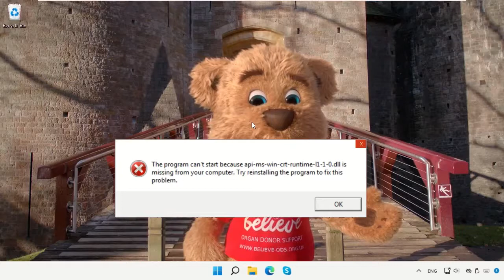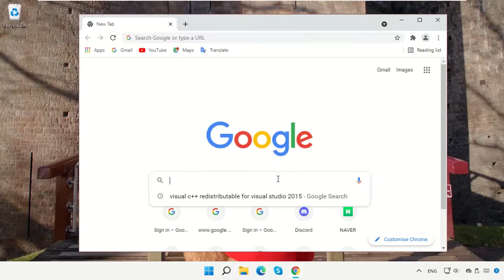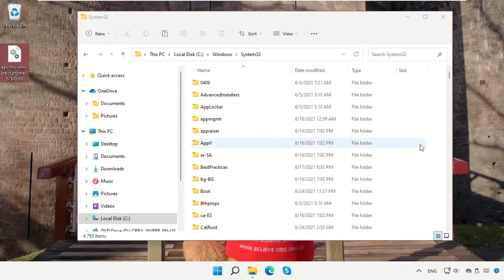api-ms-win-crt-runtime-l1-1-0.dll Windows 11 Missing Error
Commands:
  Visual C++ Redistributable for Visual Studio 2015

Tutorial : [ api-ms-win-crt-runtime-l1-1-0.dll Windows 11 Missing Error ]